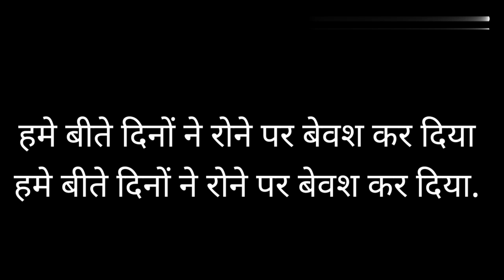जिंदगी से हार मान ली तो वीडियो सुनो full guide in hindi jindgi se thak gye ho to video jarur dekhe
Best motivational line jindgi se haare hue dekhe is video ko jindgi keemti q hoti jane is video me जिंदगी से निराश लोग देखे वीडियो  A.V shayri जिंदगी जीनी है तो ऐसे जियो.